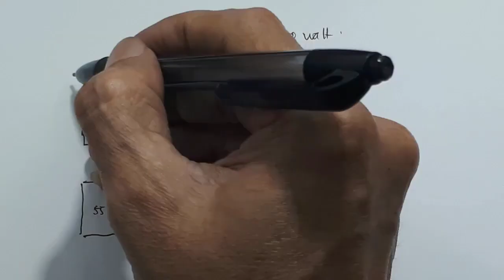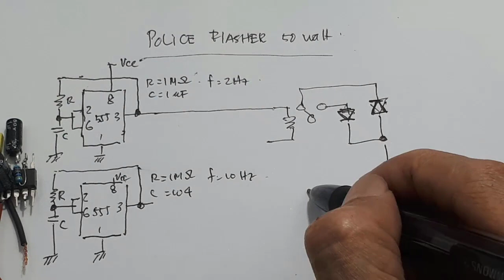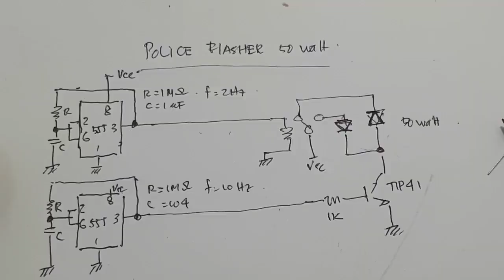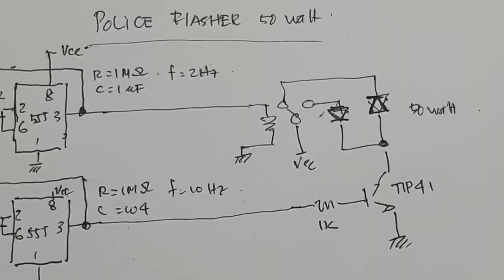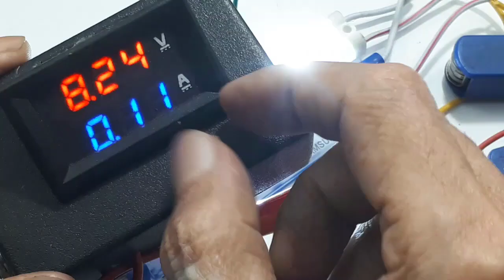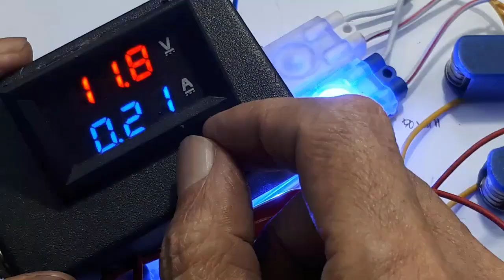Cara Membuat Flasher Police Big Power┃strobo ┃blinking big power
lampu led kedip pesawat lampu kedip pesawat untuk motor lampu pesawat terbang lampu blitz pesawat 12 volt lampu pesawat waterproof harga lampu pesawat

00:00 radal05
00:41 skematik
02:00 Assembly

Ass
Video ini menunjukan cara membuat flasher police dengan daya yang besar.
Besarnya daya yang dapat digunakan tergantung dari komponen tambahan yang kita gunakan.
Flasher police ini berdasarkan frekuensi 2Hz dan 10Hz, menggunakan 2 buah IC 555.
Rangkaiannya super simple , hingga kalian dapat membuatnya dirumah.
Dan yang utama sangat murah sekali.
Komponen yang digunakan :
1. 2 Pcs IC555
2. Resistor
 2Pcs 1M ohm
 1Pcs 1K ohm
3. Kapasitor
 1Pcs 220Uf/25V
 1Pcs 1Uf/25V
 1Pcs 104
4. 1Pcs transistor NPN TIP41
 transistor yang digunakan harus NPN, dan typenya sesuai kebutuhan.

Dan lebih lengkapnya dapat kalian toton video ini